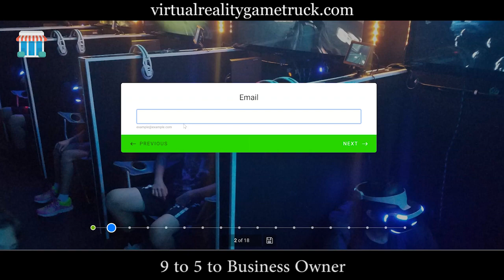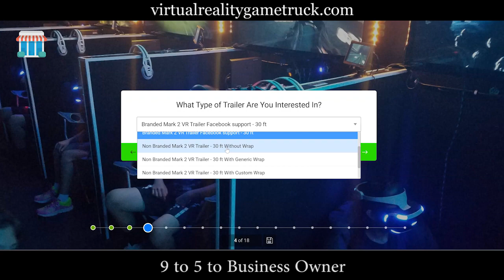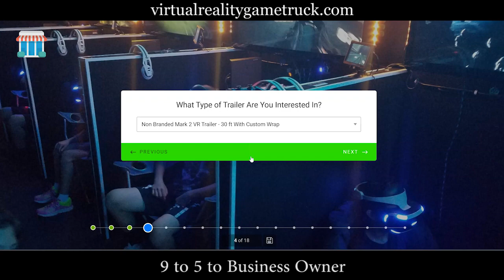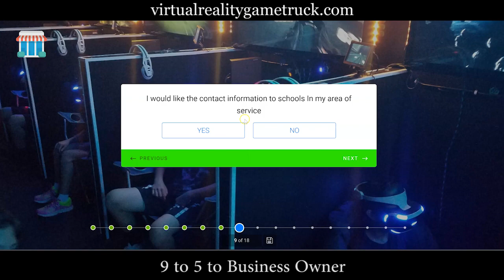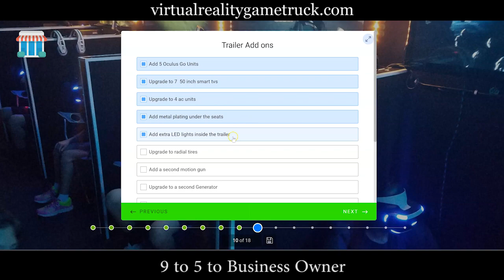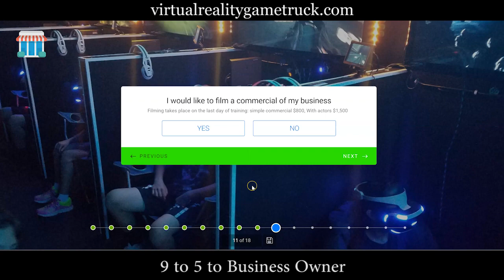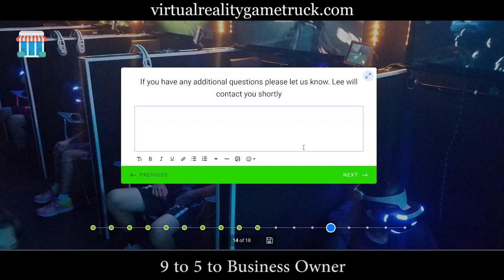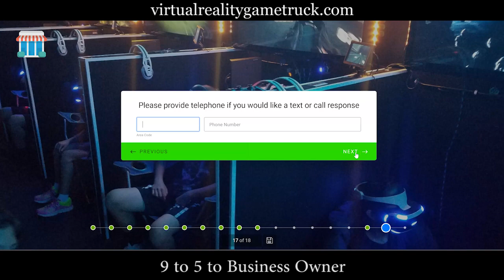Build Your VR Trailer Here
Need a quote or additional information?
click the link above to get started

Virtual Reality Game Truck Business